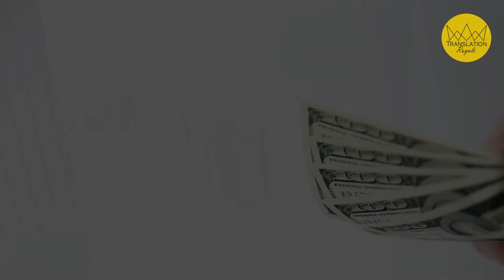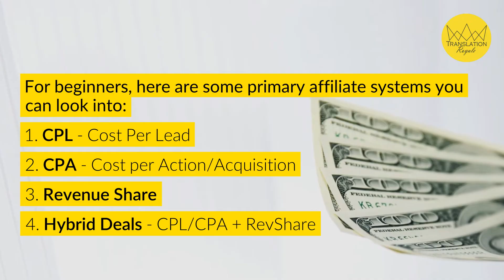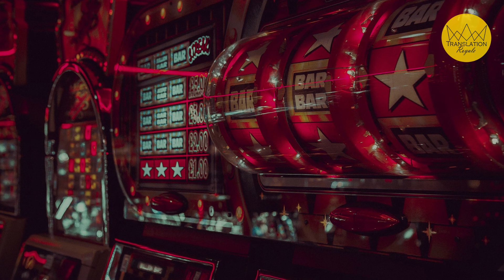How to Become a Successful Online Gambling Affiliate | Translation Royale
In this video, we will show you a glimpse of how affiliate marketing can be a great way to get businesses extra exposure in the lucrative online gambling industry.

There are many ways you can approach online casino affiliate marketing strategy, all of which can bring you quality customers and essentially ensure a positive ROI.

But first, you have to understand that the iGaming affiliate marketing industry doesn't have a one-size-fits-all model. Each system has its own ways of calculating commissions depending on what you can bring to the table too.

This could be €10 per signup from a referral link on your website or a percentage of how much the player you referred to spend on your partner's website.

And to attract players to your website and potentially convert them into your customers, you need content that makes an impact and states essential information related to the industry and one that can run high on the SEO side of things. Such content will get you quality traffic and get enough players to play on the website you are promoting.

From game reviews to bonus comparisons and how-to guides, there are time-tested ways for iGaming affiliates to thrive, even in a tightly competitive environment.

In the end, you need a solid affiliate content marketing strategy that works over the vast array of online casino traffic sources - while creating fresh, relevant, and valuable content that takes linguistic, cultural, and regional differences into consideration to convert.

And to be honest, this video just a starter of what we want to take you through. If your goal is to set up an iGaming affiliate business from scratch, we've written a detailed explanation in our latest blog post "Ultimate Guide on How to Become a Successful Online Gambling Affiliate in 2021"